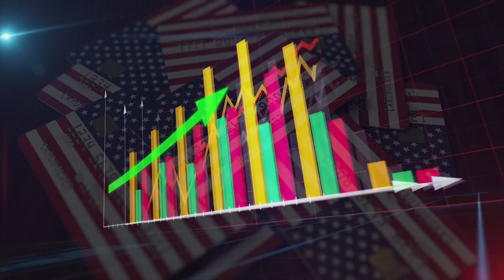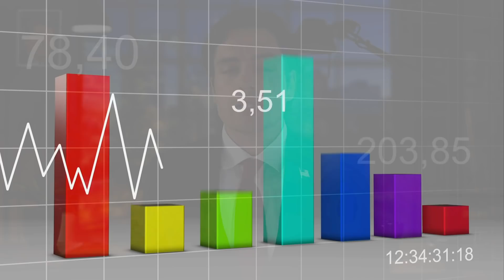Why Does the Federal Reserve Increase Interest Rates? [Economics Made Simple]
For any of you who have had to pay off debt, you’re probably familiar with how interest rates can be a pain. There are still many people out there who don’t understand how interest rates work.

Today we explain all this and more. Welcome to economics made simple.

Augusta Precious Metals does not offer legal, tax, investment, or financial advice. Seek advice from your own attorney or financial professional before opening an account with Augusta. Past performance does not guarantee future results. Precious metals prices are volatile, and you could lose money. Joe Montana is a paid ambassador for Augusta. Augusta reviews are incentivized.